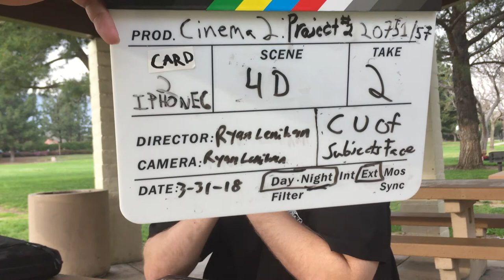LACC Cinema 2 "Fresh Air" Chase Film Spring 2018 Semester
I made a zombie Chase short film, but as a short chase film, for the Cinema 2 Project. This short film was created with an iPhone 6, a tripod, a film slate, a prop bloody paper towel, and my good friend Justin. He helped me with camera direction and gave great ideas on how each of theses scenes should be filmed based on our four hours of shooting. And this film inspired me to carry on to be the best Camera Operator, I am today. Thank you Justin for being a great friend.

However, it's a pretty straightforward film and easy to follow along, and please do enjoy it.